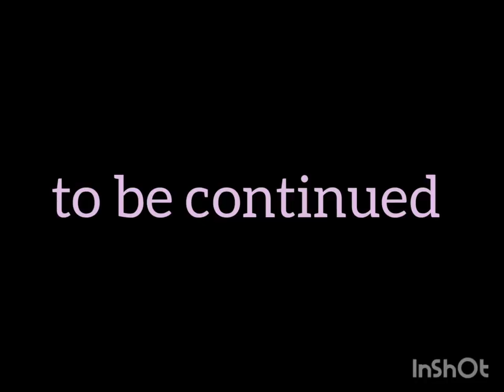PCCTU Agitation for implementation of UGC Pay Scales || PCCTU Local Unit BUC College Batala || Part1